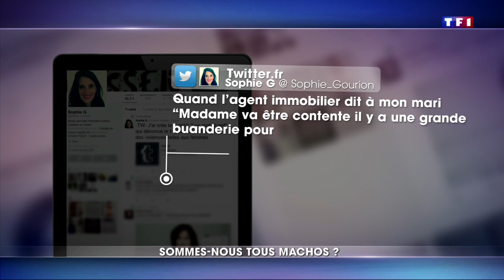Anaïs Haddad (les effronté-e-s) dénonce le sexisme au JT